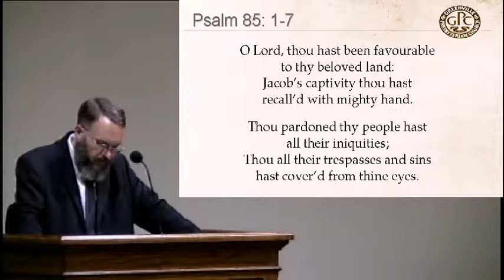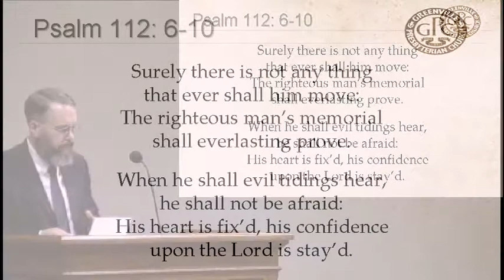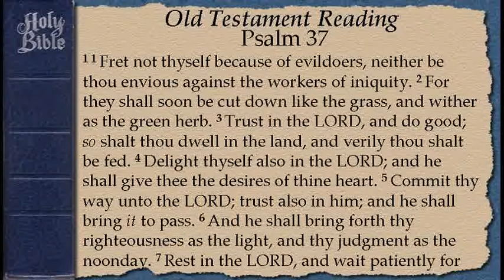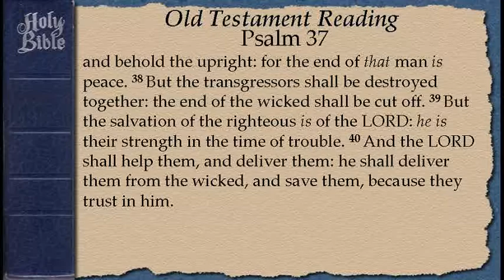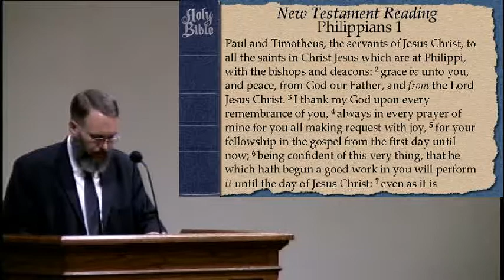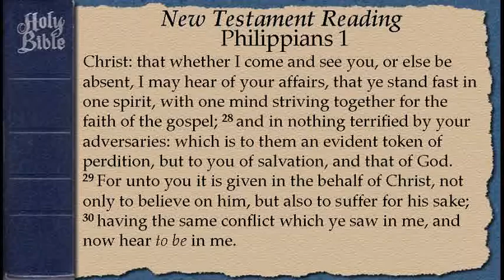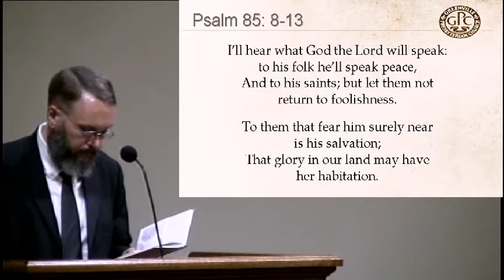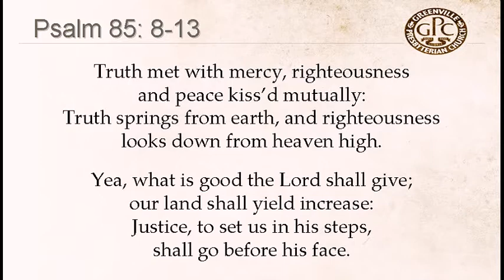April 16 2017 PM Delight in the Lord